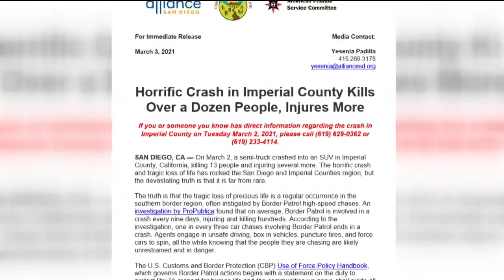After deadly Imperial County crash, what about the hole in the border fence?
More details on the deadly crash in Imperial County, including an update on the hole in the border fence.